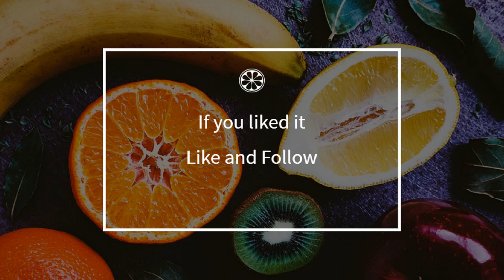How to cook - Vacherin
Here is a beautiful french Vacherin recipe !
 This video will teach you how to do a great Vacherin, simply and easily !